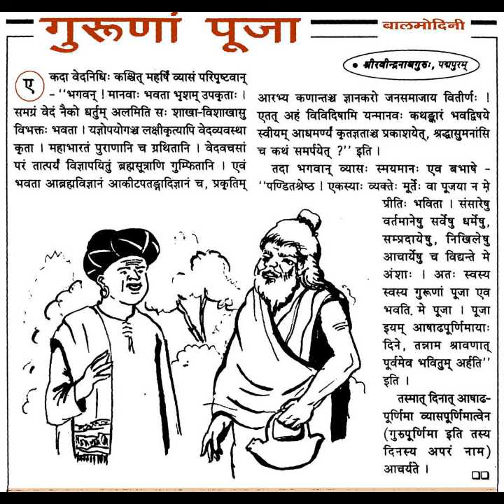गुरुणां पूजा / संस्कृत वार्ता